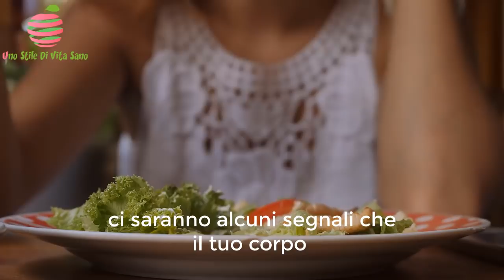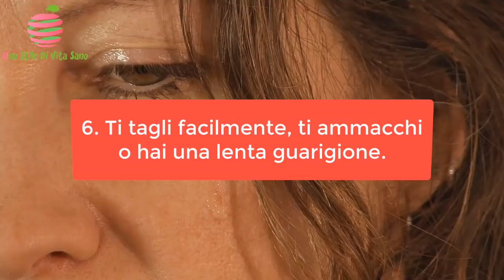I 10 Segnali Che Indicano Che Non Mangi Abbastanza Verdure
Non c'è bisogno di sottolineare quanto siano importanti per noi le verdure.

Ma spesso tendiamo ad evitarle perché sono insipide, mancano di sapore o hanno un sapore amaro.

Se continui a lasciarle fuori dal piatto, ci saranno alcuni segnali che il tuo corpo invierà per indicare una carenza di vitamine.

Se vedi questi segnali, sai che è il momento di aumentare l'assunzione di verdure.

E nel video di oggi vi diremo quali sono.

Dall'avere sempre fame, alla pelle che si rovina, dalla visione compromessa, alle gengive sanguinanti, fino ai frequenti raffreddori e altro ancora.

Guarda fino alla fine per conoscerli tutti.

Altri video consigliati per te:

GUARDA 🎥: I Medici Rivelano Gli 9 Peggiori Cibi Per Il Cervello

GUARDA 🎥: I 7 Segnali Precoci Di Cancro Alla Vescica Che Solitamente Le Persone Ignorano

TIMESTAMP:

INTRO -  00:00:00
1. Hai la pelle opaca  00:01:02
2. Il tuo umore è perennemente a terra  00:01:58
3. Costipazione  00:02:42
4. Sempre affamati  00:03:15
5. Spesso a terra con il raffreddore e l'influenza  00:03:59
6. Ti tagli facilmente, ti ammacchi o hai una lenta guarigione  00:04:43
7. Spesso stanchi  00:05:07
8. Crampi muscolari  00:05:31
9. Memoria annebbiata  00:05:52
10. Visione compromessa  00:06:30

SOMMARIO:

1. Hai la pelle opaca

Le verdure hanno un alto contenuto d'acqua, quindi aiutano a mantenere la pelle idratata e a livellare le linee sottili e le rughe.

Anche la mancanza di antiossidanti può far apparire la pelle opaca.

2. Il tuo umore è perennemente a terra

La mancanza di elementi nutritivi può farti sentire di malumore e letargico o letargica.

3. Costipazione

Le verdure sono ottime fonti di fibre alimentari che sono a basso contenuto calorico e ad alto contenuto di nutrienti come potassio, calcio e magnesio.